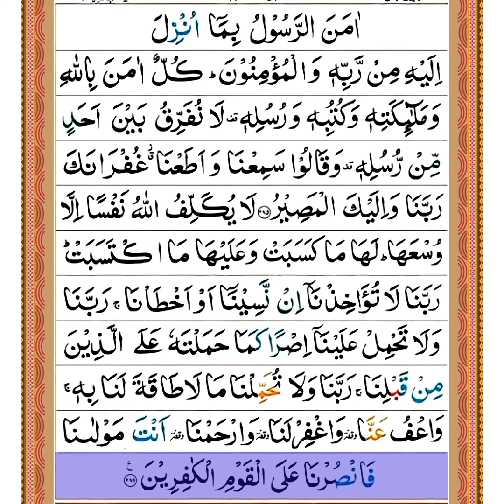Last 2 Verses surah baqrah { Surah Al Baqrah Akhri 2 Ayat } Al Baqarah Surat Last 02 Aayat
Salam.